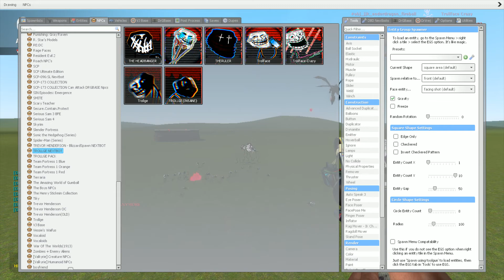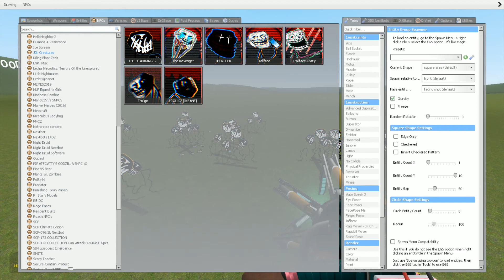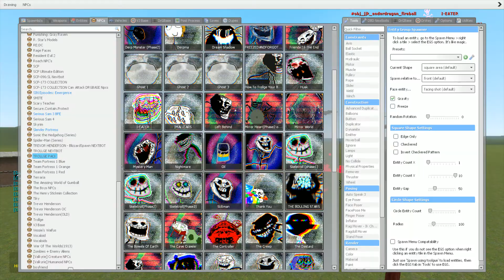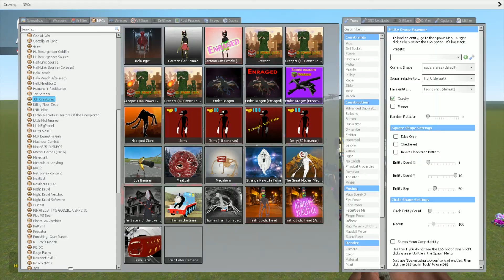Ender Dragon Version vs Tricky The Clown vs Super Trollge - Garry's Mod Sandbox !!!!